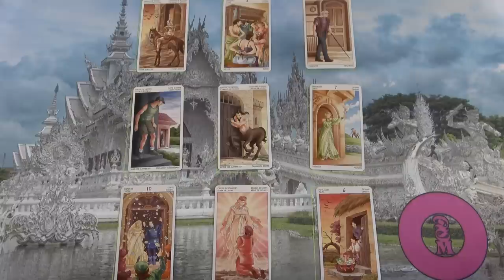Az ő következő lépése - Mi várható? Jóslás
Kép: shutterstock/Jane Koshchina

Telefonos elérhetőségem jóslásra:
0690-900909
750Ft/Perc

Átutalás:
Erste Bank
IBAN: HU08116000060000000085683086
BIC: GIBAHUHBXXX
Tulajdonos: Dendera Susanna Medici

Védikus Csillagjegyek:
Kos: kb. Április 13-tól Május 13-ig
Bika: kb. Május 13-tól Június 14-ig
Ikrek: kb. Június 14-től Július 15-ig
Rák: kb. Július 15-től Augusztus 16-ig
Oroszlán: kb. Augusztus 16-tól Szeptember 16-ig
Szűz: kb. Szeptember 16-tól Október 16-ig
Mérleg: kb. Október 16-tól November 15-ig
Szkorpión: kb. November 15-től Dezember 15-ig
Nyilas: kb. December 15-ől Január 14-ig
Bak: kb. Január 15-től Február 12-ig
Vízöntő: kb. Február 12-től Március 13-ig
Halak: kb. Március 13-tól Április 13-ig